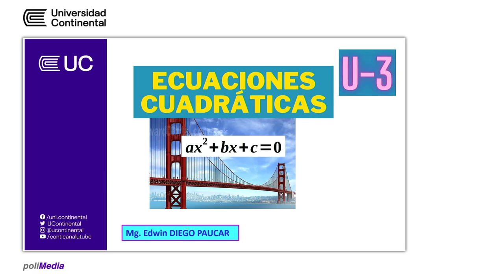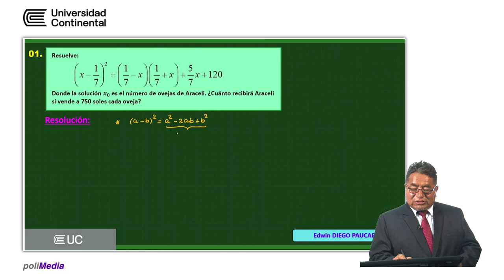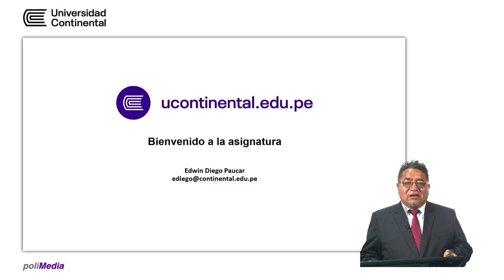Ecuaciones cuadráticas - II